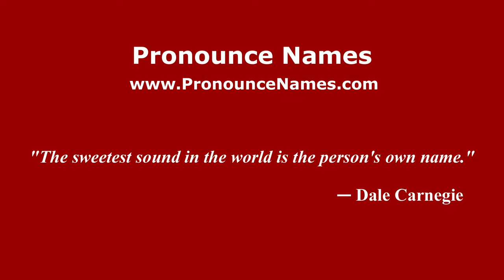How to pronounce Chiricheș (Romanian/Romania) - PronounceNames.com